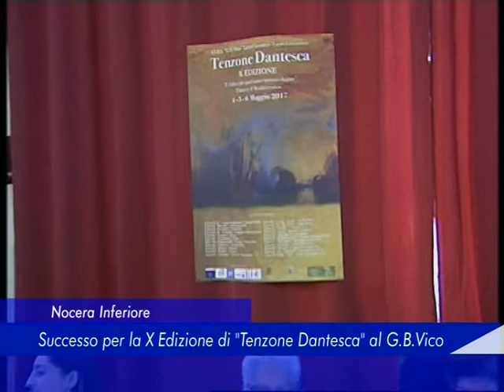Nocera Inferiore: Successo per la X Edizione di "Tenzone Dantesca" al G.B.Vico - 07 Maggio 2017